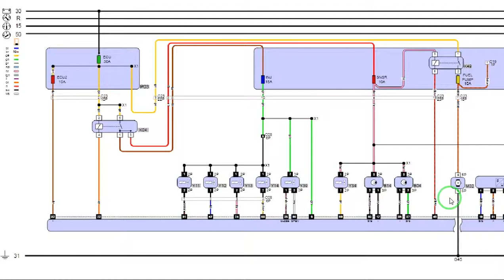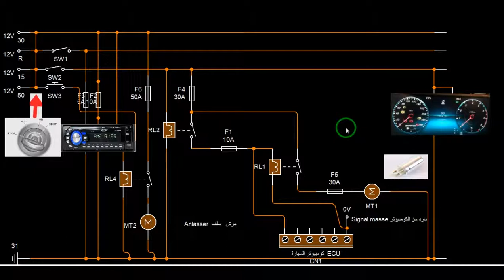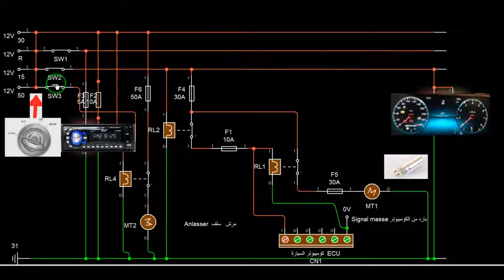درس كيفية قرائة خرائط كهرباء السيارات فحص طرمبة البنزين في السيارات Benzinpumpe Fuel pump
للمبتدئين في مجال خرايط كهرباء السيارات
مهم للمبتدئين في هذا المجال دروس صغيرة عن خرايط السيارات للمبتدئن    (((((Playlist))))
أرجو أن تتحقّق كل أحلامك